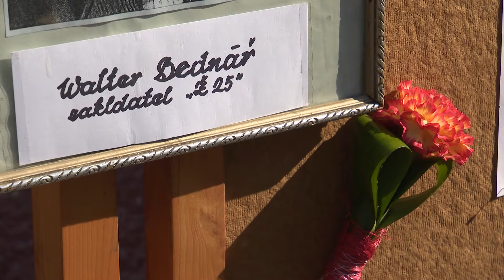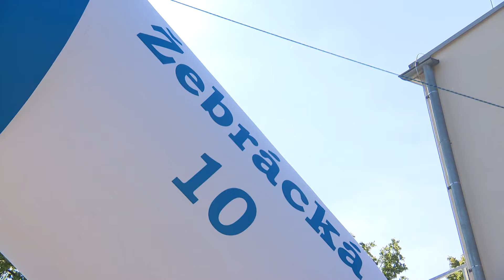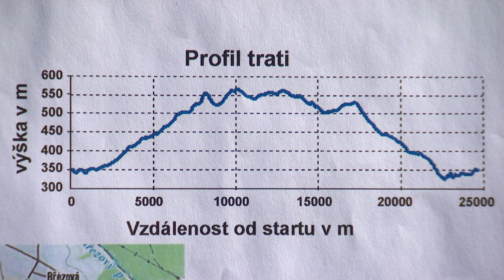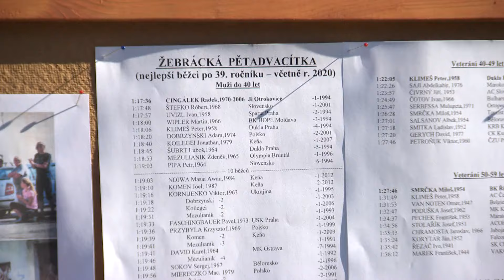Žebrácká pětadvacítka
Reportáž ze závodu, při kterém musí běžci překonat vzdálenost 25 km. Při Žebrácké pětadvacítce si každý najde svou správnou vzdálenost.